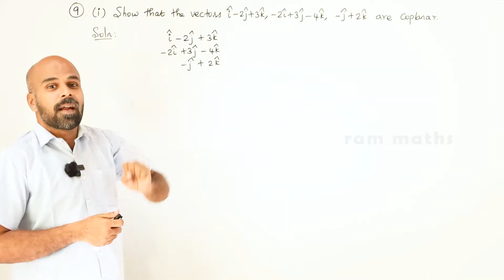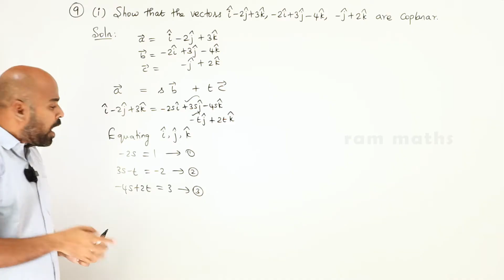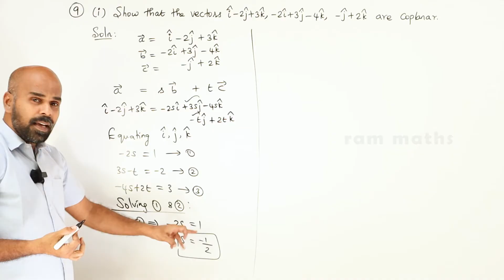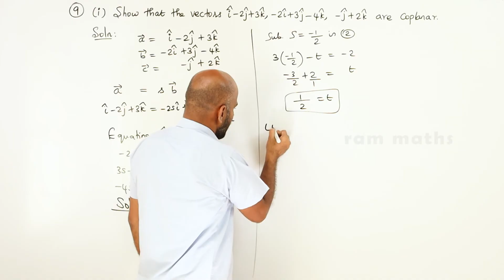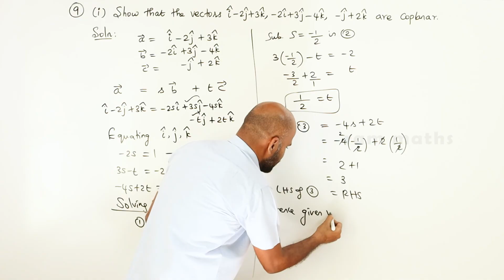11th | ex. 8.2 | Q.No.9(i) | vector algebra | Chapter 8 | State Board | ram maths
11th | ex. 8.2 | Q.No.9(i) | vector algebra | Chapter 8 | State Board | ram maths